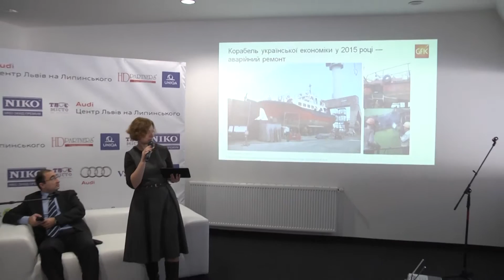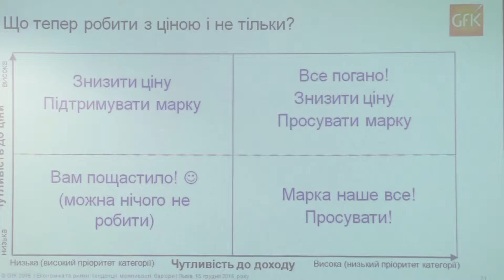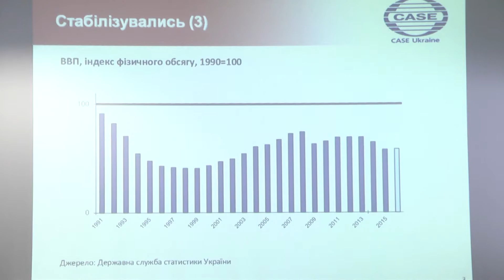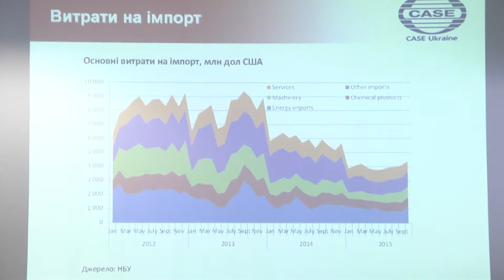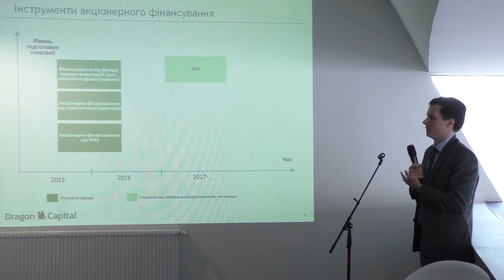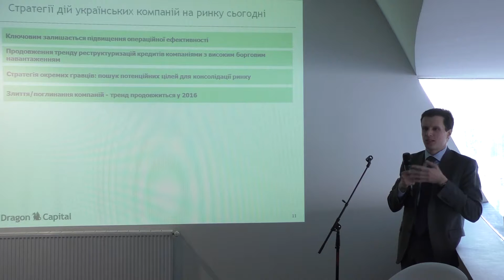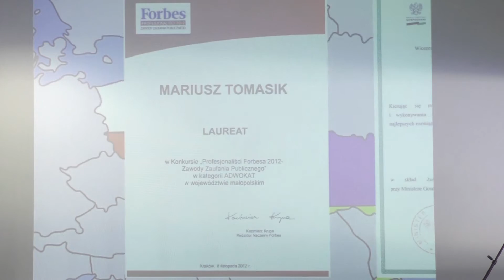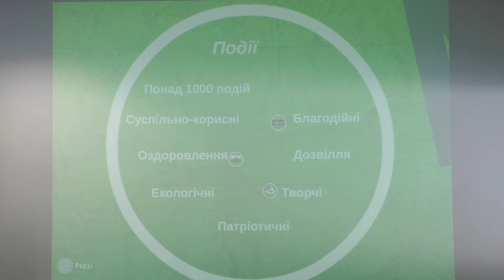Стратегічна сесія «Перспективи розвитку економіки України у 2016 році»